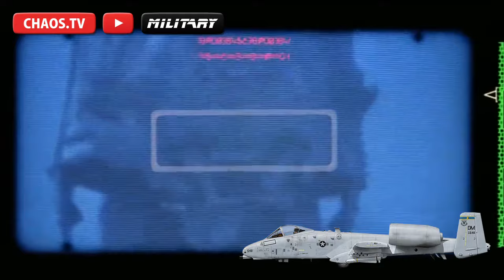「雑学」飛行機の面白いトリビア集 パート1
ヘリコプターに撃墜された戦闘機、滑走路に○○を撒き散らした超音速偵察機、SF映画の戦闘機械に勝てる攻撃機etc...17の、面白い？くだらない？どーでもいい？トリビアを紹介！

さぶかるカオスTV公式アバター さぶ里奈さんグッズ販売中！
☟《さぶかるカオスPX》

☟第2メインチャンネル さぶかるSUB